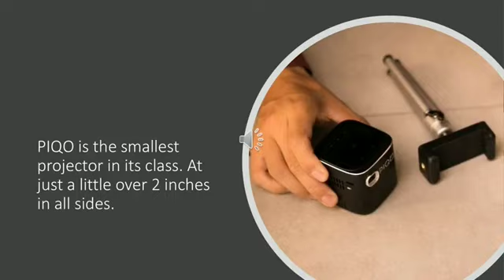PIQO Pocket Projector — An Amazing gadget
PIQO Projector, also known as the PIQO Pocket Projector, is a small and portable projector designed to provide a big-screen experience in a compact form factor. It gained popularity for its features and specifications that are typically found in larger projectors but packed into a pocket-sized device. Here are some key features of the PIQO Projector:

This projector is ideal for travelers who want to work during travel, watch movies or do presentation.

Portability: The PIQO Projector is designed to be highly portable and lightweight, making it easy to carry and use on the go.

Resolution: It offers high-resolution projection capabilities, often supporting Full HD (1080p) or even 4K resolution, delivering sharp and clear images.

Connectivity: The projector usually comes with various connectivity options, such as HDMI, USB, and wireless connectivity, allowing users to connect it to a wide range of devices like smartphones, laptops, gaming consoles, and more.